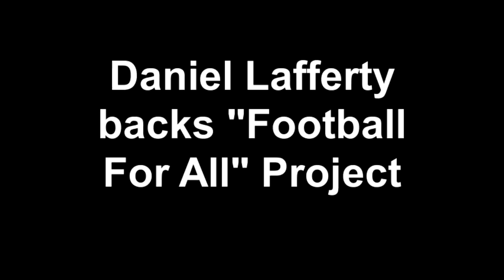Daniel Lafferty backs "Football For All" Project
Northern Ireland international and Burnley's Daniel Lafferty backs "Football For All" Project in the North West.